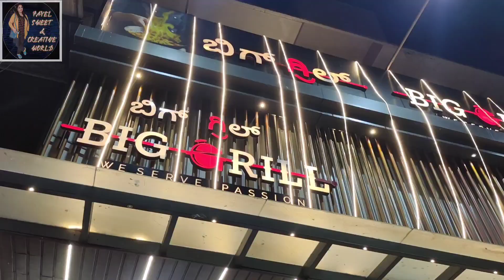𝘾𝙃𝙄𝘾𝙆𝙀𝙉 𝙎𝙃𝘼𝙒𝘼𝙍𝙈𝘼 𝙍𝙊𝙇𝙇 🌯𝙁𝙖𝙢𝙤𝙪𝙨 𝙎𝙩𝙧𝙚𝙚𝙩 𝙁𝙤𝙤𝙙 || 𝙍𝙤𝙡𝙡 𝘾𝙚𝙣𝙩𝙧𝙚 𝙈𝙮𝙨𝙤𝙧𝙚 || 𝘾𝙝𝙞𝙘𝙠𝙚𝙣 Shawarma Roll Full 𝙍𝙚𝙘𝙞𝙥𝙚